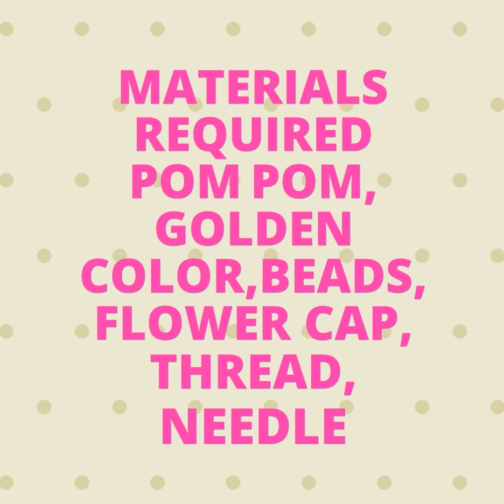Pompom Toran new design